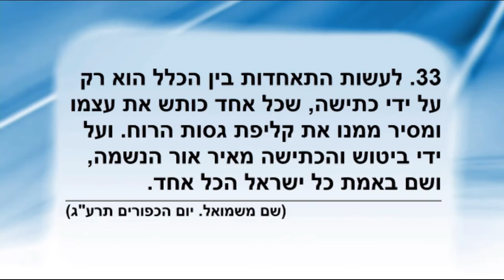Excerpt 33 - On the topic of sharing anything with the group.